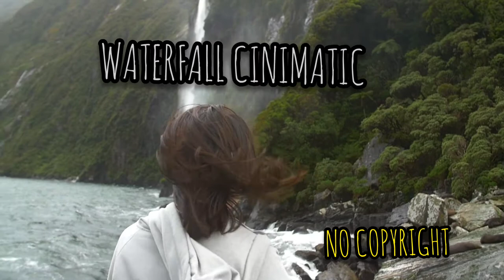CINIMATIC NATURAL WALK ROBLOK#NOCOPYRIGT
Waterfall natural waterfall natural walk roblok waterfall natural sounds waterfall natural painting waterfall natural sounds for relaxation waterfall natural background waterfall natural video waterfall natural beauty#Cinimaticnatural#NoCopyrigt#freedownload#Short#